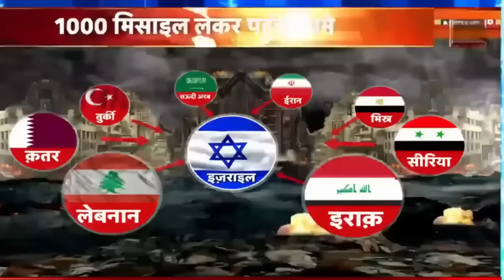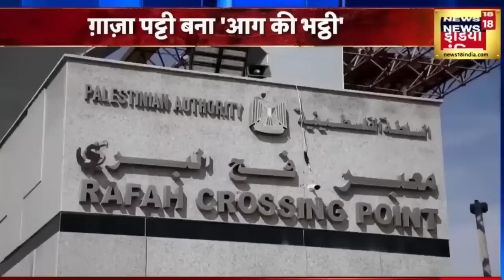Israel Hamas War : HAMAS के हमले से Israel में America की एंट्री! | Biden | Gaza | Palestine | N18V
Israel ने हमास से लड़ने के लिए गाजा के पास एक लाख अतिरिक्त सैनिकों को भेजा है. इधर, अमेरिका भी इजरायल की मदद के लिए आगे आया है और मिलिट्री सपोर्ट देने की बात कही है.